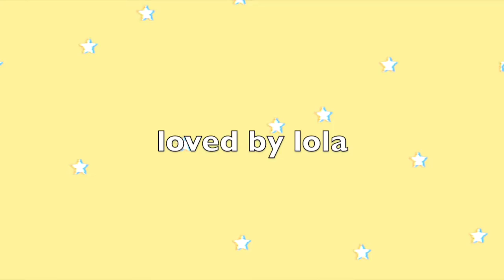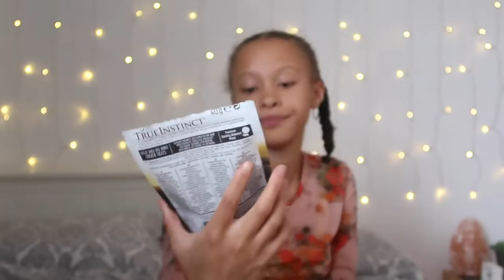MEET MY KITTEN!! + haul 2019